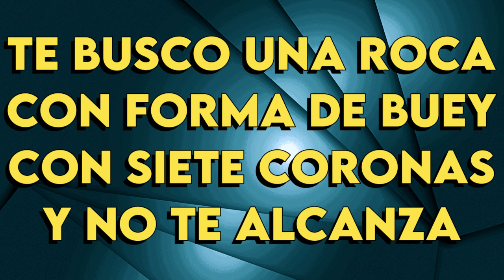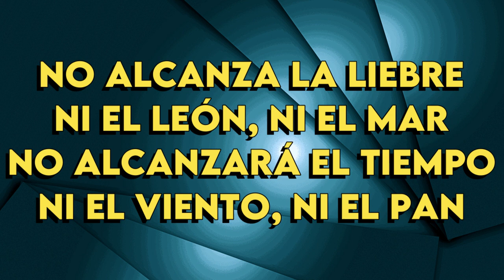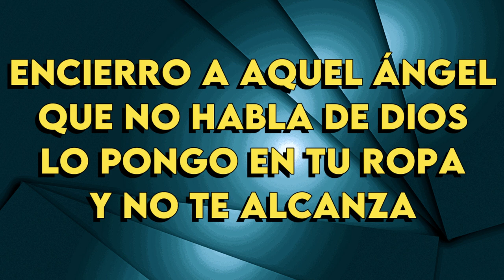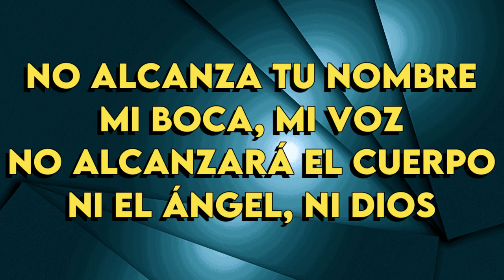Gabo Ferro - No Te Alcanza- Karaoke Instrumental - Bajo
Gabo Ferro
No Te Alcanza - Karaoke Instrumental
Tono Original (leer 👇🏻👇🏻👇🏻)
Key: C

ETERNO GABO !